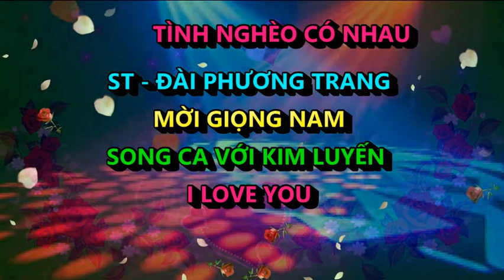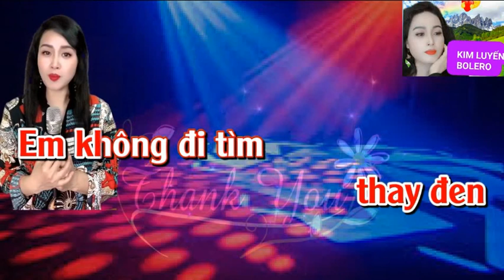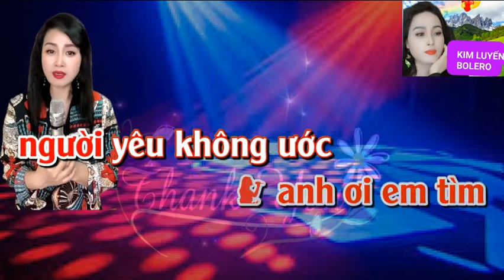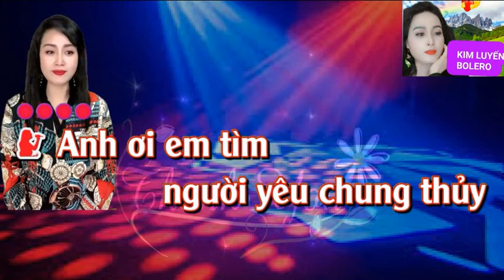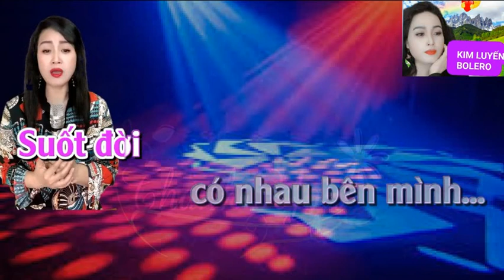Tình Nghèo Có Nhau - KIM LUYẾN & HOÀNG VĂN